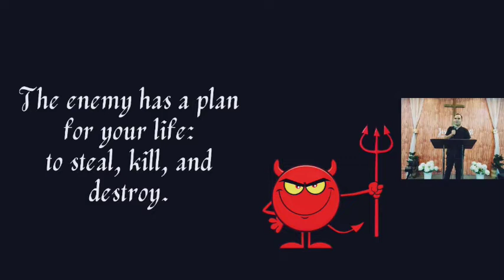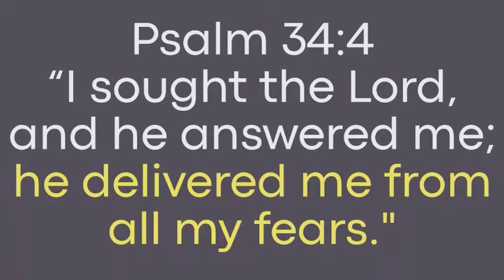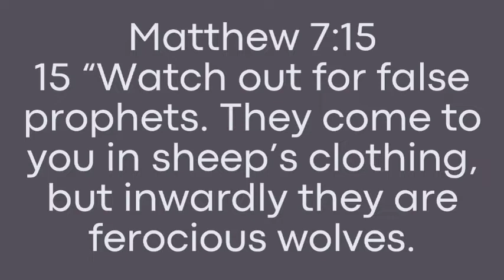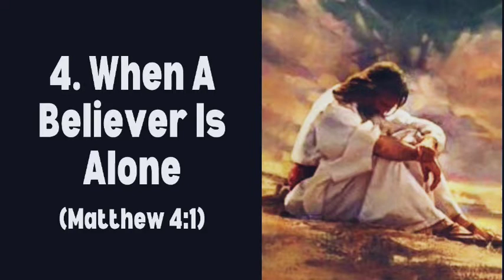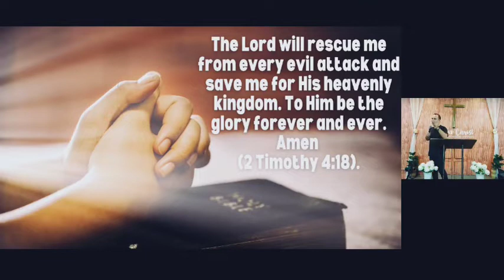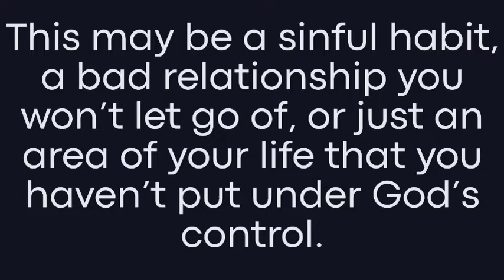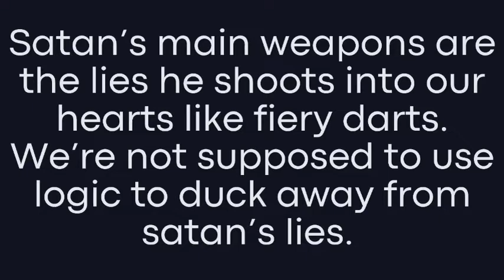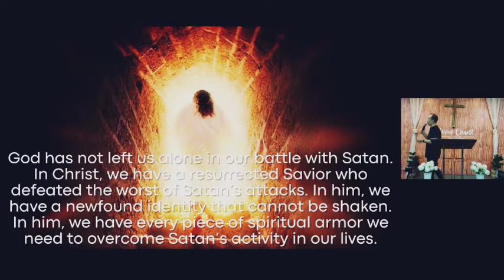HOW TO OVERCOME AND WIN | Tagalog English Sermon Message | Pastor Hemler Mendez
Paano magtagumpay at manalo?
Alamin at panoorin dito.

Follow us also on Facebook:
Send the Light Putatan

To freely receive a copy of this message's powerpoint

Remember,
Your life matters to God.

Shalom!
God bless!